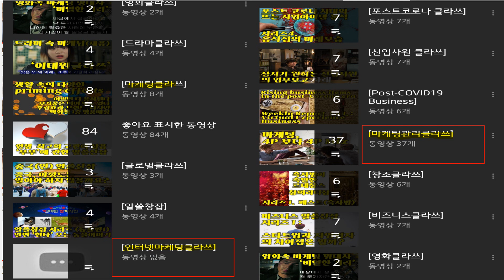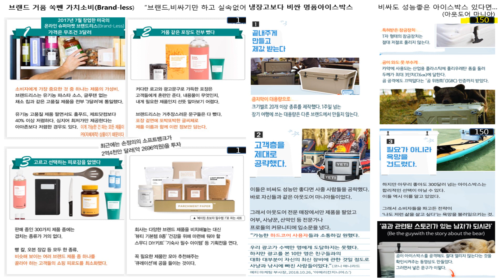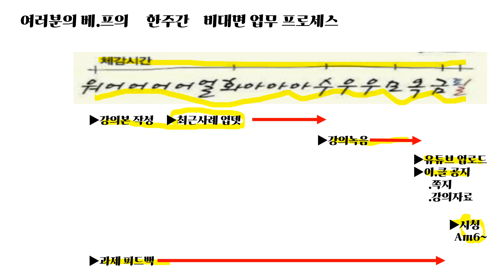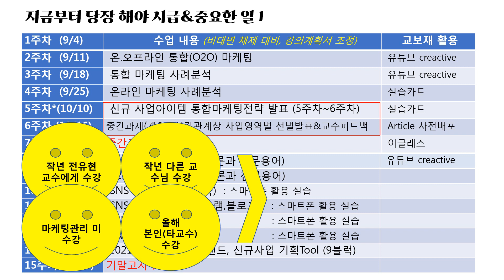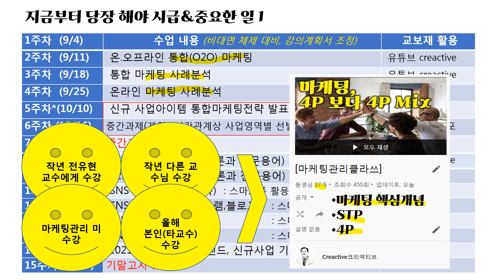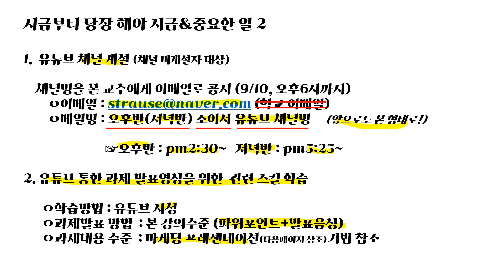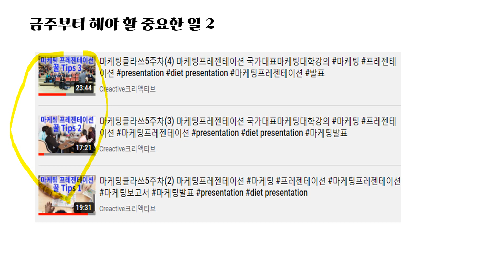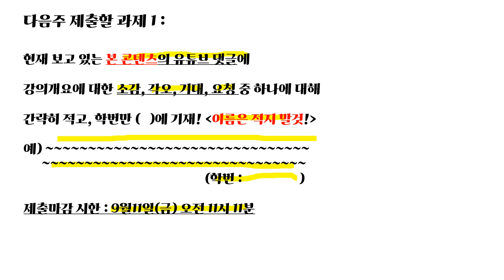[인터넷마케팅클라쓰]1EP3.비대면마케팅과제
비대면 시대의 비대면 마케팅의 1주차 비대면 과제에 대한 내용